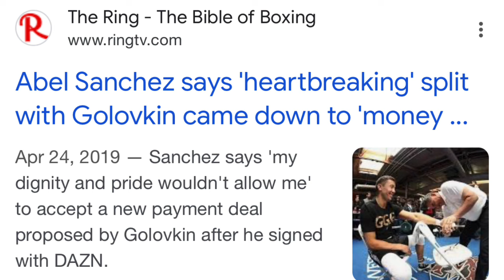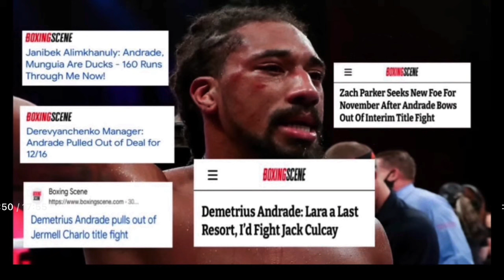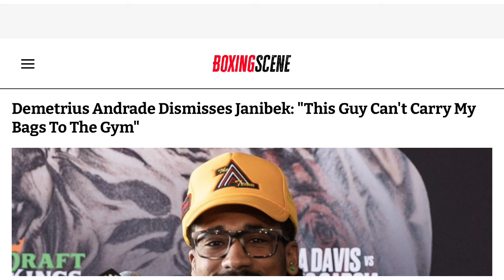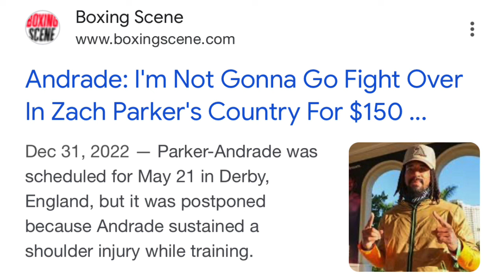THE RELAY: Scotney dominates Lefebvre, Ryan Garcia blasts Errol Spence? Can Hearn deliver for boots?